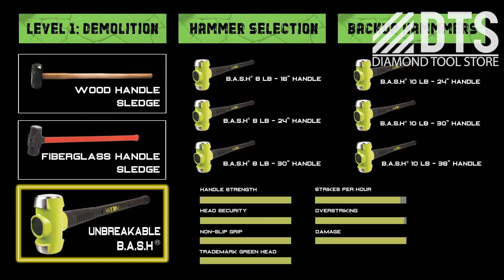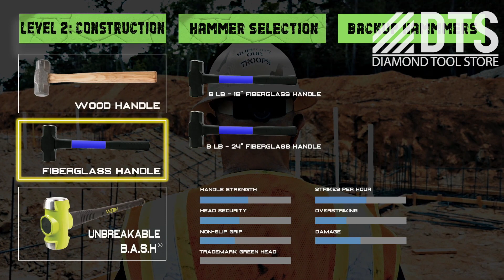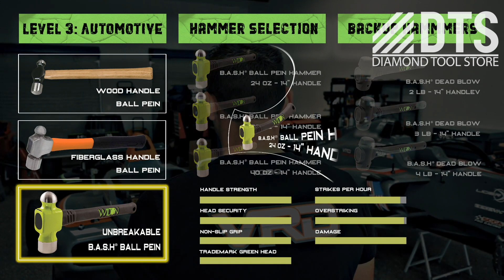Bash Hammers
B.A.S.H Hammers offer a variety of hammers for eliminate bounce back and are non-marring and non-sparking.

See more about B.A.S.H Hammers here.